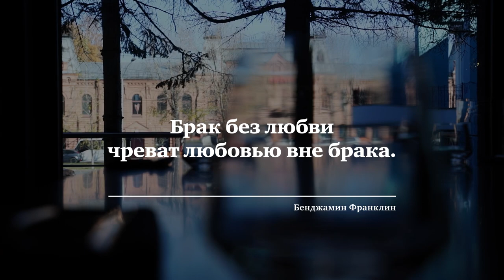Живые души. Феномен неверности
Измена в паре не возникает на ровном месте. Как правило, она становится маркером того, что в отношения давно просятся большие перемены  Важно честно заглянуть в это и сделать верные выводы. В новом выпуске «Живых душ» говорим о феномене неверности с психологом и гештальт-терапевтом Виталием Жихровым.

Что можно назвать изменой? Для чего люди изменяют друг другу? Чем опасен тезис «У меня нет секретов от любимки» и почему паре нужны тайны и секреты друг от друга? Зачем один партнер провоцирует другого на измену?  И «измена вдвоем» -  как это может выглядеть?

00:00 Анонс
02:05 Что такое измена?
03:54 Разница между мужчинами и женщинами
05:24 Стадии переживания измены
08:11 Причины измены
13:58 Раскрытие измены
16:56 Ревность
18:38 Влияние измены на детей
23:11 Открытые браки
24:24 Советы семьям
28:03 Книги